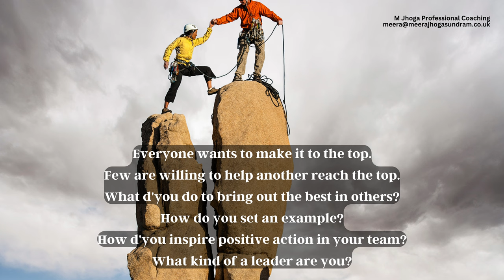Career Transition Coaching (149) - What kind of leader are you?